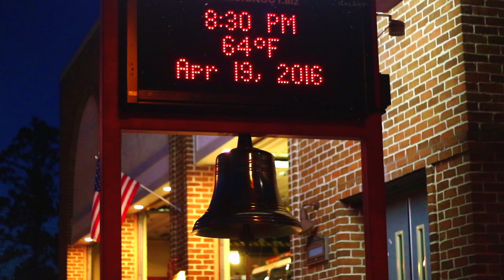Bell Signal 5-5-5 In Memory of Curtis E. Nordsick - 1943-2015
Ringing of the bell and siren on the one year anniversary of the passing of Fire Police Lieutenant Curtis E. Nordsick.

Lieutenant Nordsick died in the line of duty on April 19, 2015 and is the second volunteer to have died while serving the community in the 129-year history of the Wrightsville Steam Fire Engine & Hose Company No. 1.